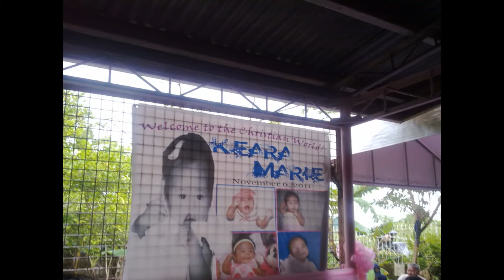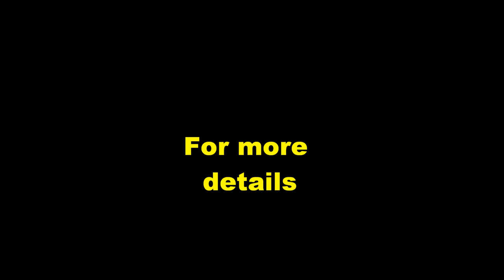keara's baptismal nov.6,2011.wmv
CSO Celebrate Special Occasion Events Specialist Baptismal Set up